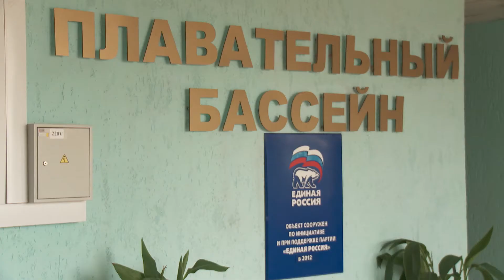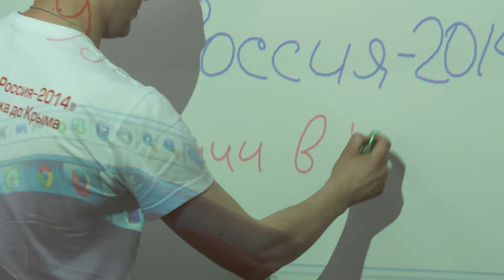Посещение поселка Аксеново-Зиловский